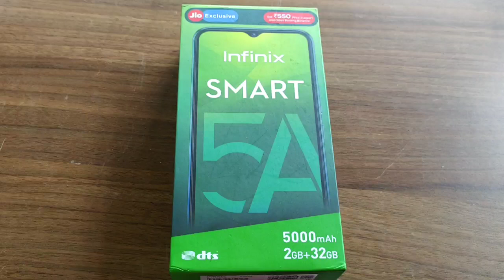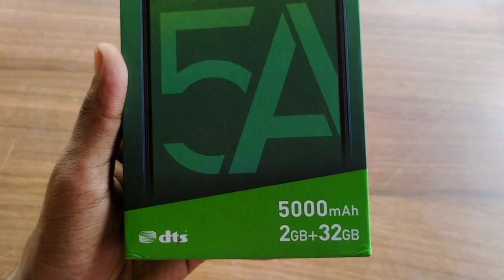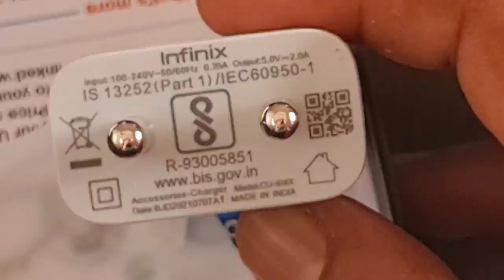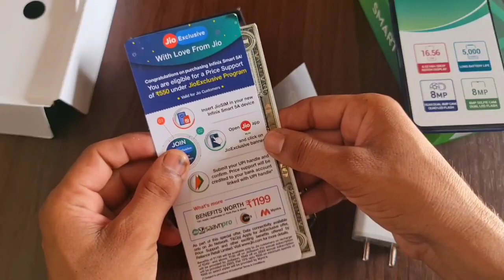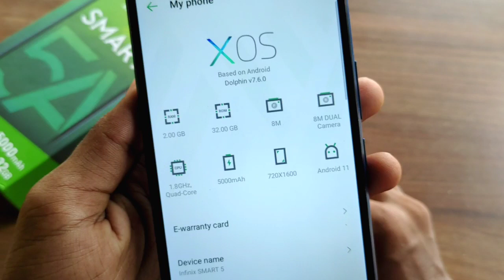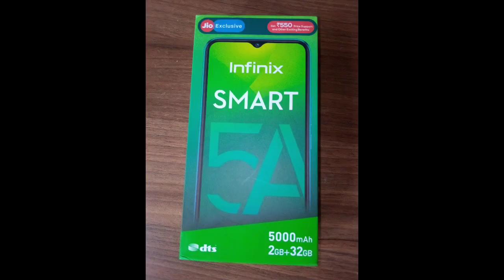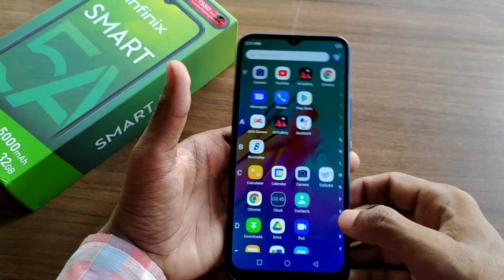Infinix Smart 5A Unboxing + Jio Cashback offer|Jio ₹550 Free Offer |Best Smartphone for Online class